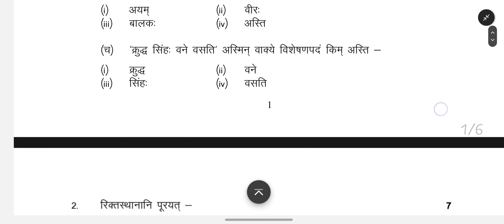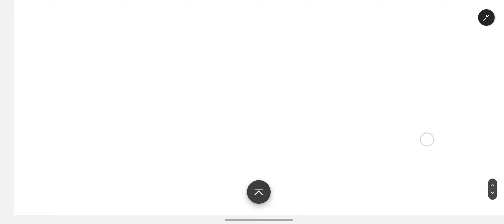MP Board Class -10 Sanskrit Model Question Paper 2022-23